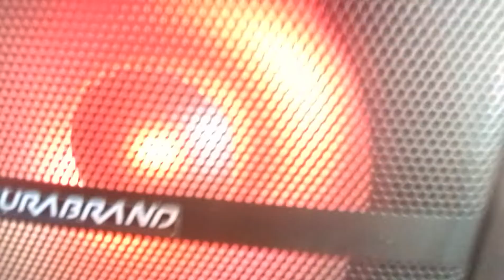Vanesita mesorpredio con su bella casion🙋🌹😯🎤